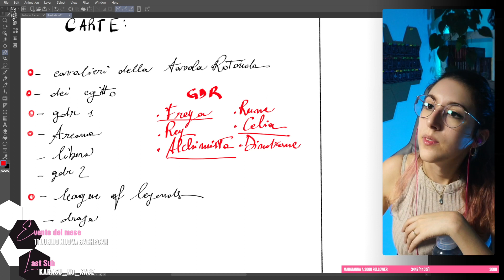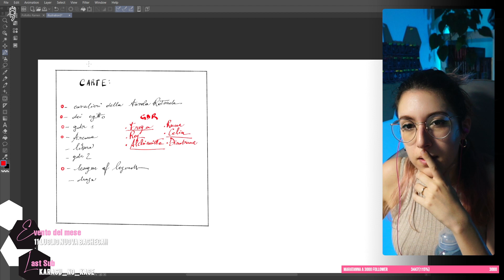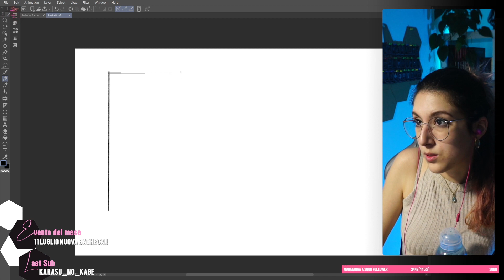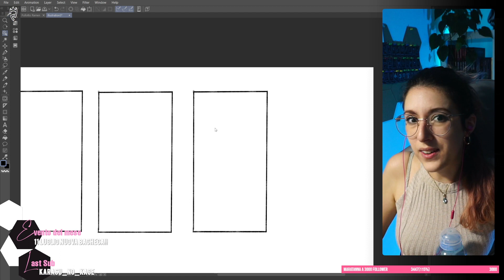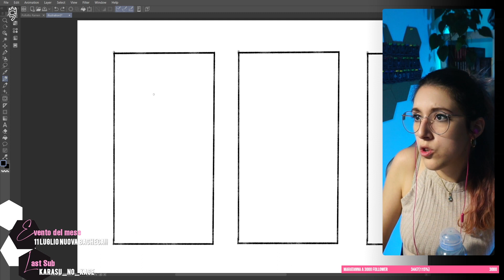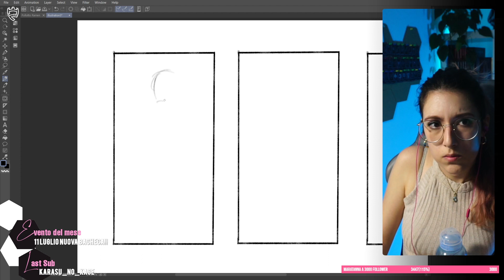Love each other thousands of times in love